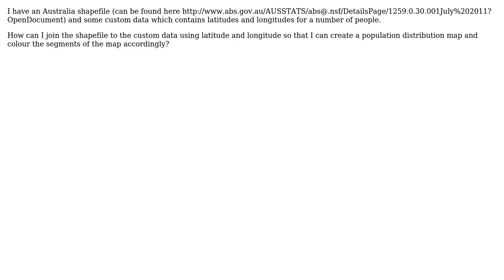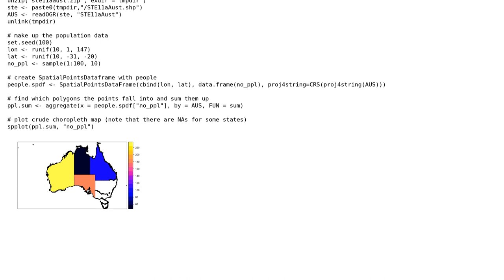GIS: Association shapefiles to custom data in R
With thanks & praise to God, and with thanks to the many people who have made this project possible! | Content (except music & images) licensed under CC BY-SA | Music | Images & others | With thanks to user Stephen Saidani user nmtoken user cengel and the Stack Exchange Network Trademarks are property of their respective owners. You are responsible for your own actions.